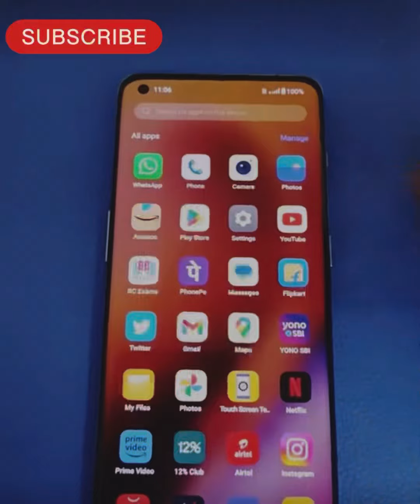OnePlus phone | ￼ ￼ OnePlus camera comparison | ￼ onePlus new phone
oneplus 11 5g camera test
oneplus 11 5g price in india
oneplus 11 5g pubg test
oneplus 11 5g marble odyssey
oneplus 11 5g bgmi test
oneplus 11 5g price
oneplus 11 5g review tamil
oneplus 11 special edition
oneplus nord
oneplus nord 3 5g
oneplus nord ce 2 5g lite
oneplus 11r
oneplus 11
oneplus
oneplus 10r
oneplus ringtone